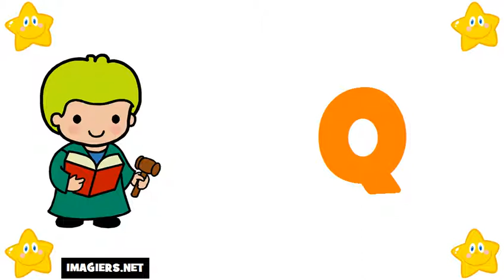تعليم الحروف الفرنسية